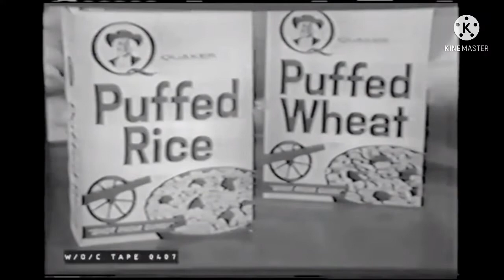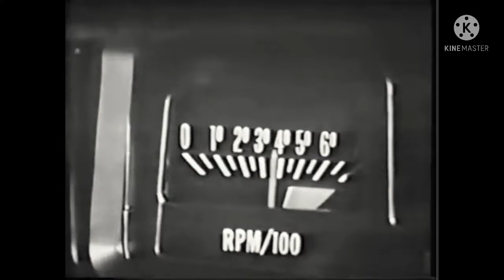My three sons sponsor tag commercial 1967-1968 ver.NTSC Print